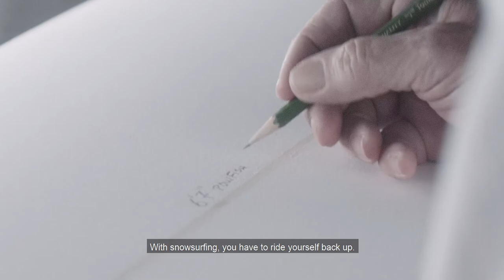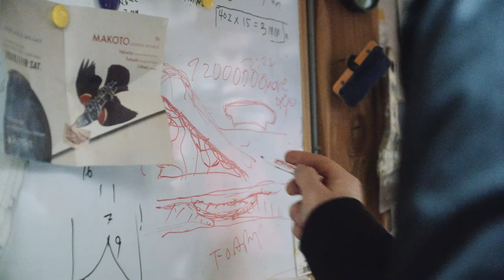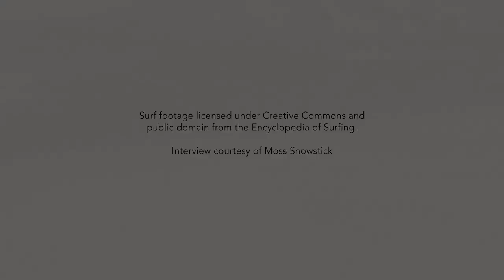WAVEFORM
Master Film Maker Richard Seehausen and esteemed photographer Carl Heinz document this year's Japan trip through the lens of history and craftsmanship.

We Believe Snowboarding should be accessible and approachable for everyone. Riding the white wave is an indescribable moment of zen and a taste of heaven. For us it is not about stomping the biggest tricks, but about playing the long game and finding peace on the slopes.

Surfing on snow - as with its counterpart of surfing liquid waves - focuses on a harmonious relationship between slope, craft and rider. It is a co-authorship of the unique moment provided by nature and the way a surfer interacts with that moment. It is the discovery of an optimal flow through time and space. It is how we approach the activity. An artistry upon the canvas of the world.

Elevated Surf Craft
With the proclaimed death of snowboarding by the industry in 2015, Elevated Surfcraft
set off in search of a way to revive the stoke! From a basement tune shop under a brewery, shaper Aaron Lebowitz began pulling templates from every era of snowboarding and surfing as part of a process of shaping a new era of snowboards inspired by surfing. With Aaron and Elevated, the direction is always forward. Every year brings another opportunity to further hone the art of snow surfing by perfecting the board which links the rider to the slope.

Our film will explore and document a pilgrimmage akin to those who seek out the legendary waves of Oahu’s North Shore. Nowhere in the world gets more high quality snow than the island of Hokkaido, Japan. For many years snowboarding has been about imposing a riders will upon the mountain. Conquering the slope from peak to base. Thrashing the mountain, hucking meat, and the championing of the ego. Our film is unique in that it departs from the masses of ski and snowboard films that release each Fall. We will be telling the largely untold story of a community of soulful snowboarders who focus on style rather than stomping big tricks. The film will document the local and migratory culture of snowsurf in Japan, embracing the connections made on and off the mountain, while giving a voice to the most humble of riders. We seek the deeper story and inspiration behind the people and places where the snowsurf community shines brightest.

Master Film Maker Richard Seehausen and esteemed photographer Carl Heinz document this year's Japan trip through the lens of history and craftsmanship. This video place 2nd place in the 2020 NisekoShootout. Richard Seehausen and Carl Heinz first took notice of Elevated Surfcraft two years ago when Aaron parked his red short-bus in the Mt. Bachelor parking lot for the Gerry Lopez Big Wave Challenge. The following winter, Richard and Aaron loosely crossed paths in Furano, while Richard was on his own 3-month Japanese roadtrip.

From Alaska to Japan, Alexander has apprenticed widely with Aaron from the oceans to the mountains in travelling pilgrimages, pioneering adventures wherever they go, in search of the sweetest wave in the deepest snow with the biggest stoke!